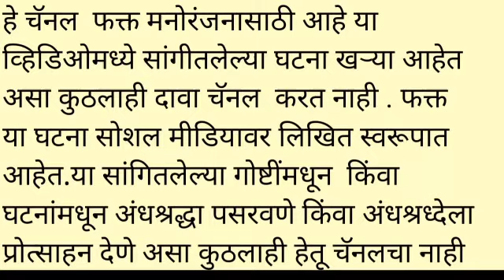वाढदिवसाच औचित्य साधुन दिली कबुली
Photo credit-creative commons images from google and internet

Information credit: Internet